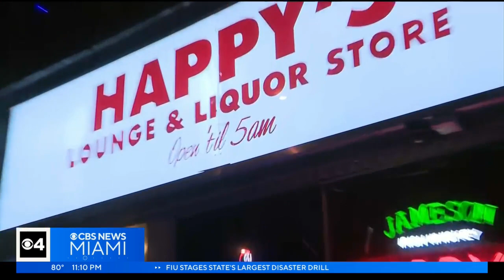Iconic Happy's Stork Lounge bids goodbye to original location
Happy's Stork Lounge, the bar and liquor store that's been serving South Florida since the 1950s, is moving and Friday is the last night in its original home.